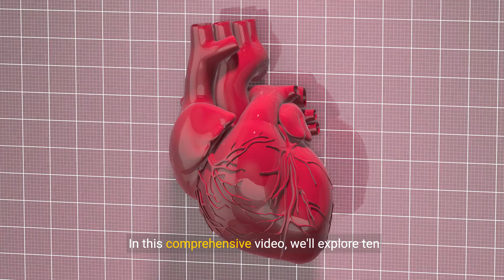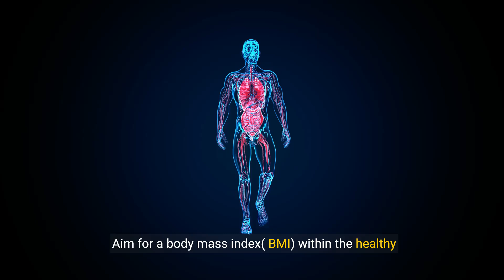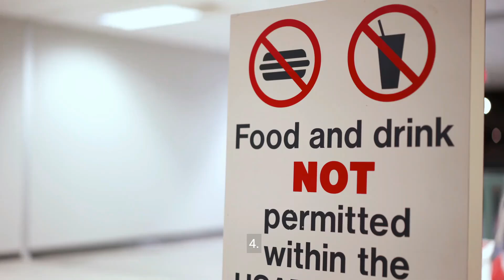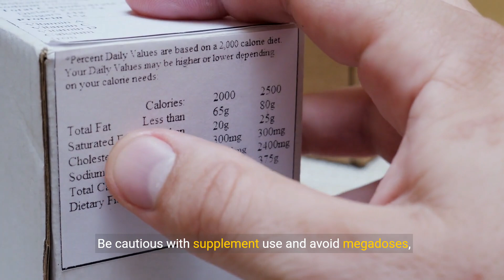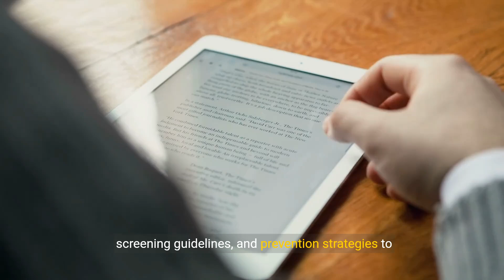Prostate Cancer Prevention: Essential Health Tips for Men 💕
Prostate Cancer Prevention: Essential Health Tips for Men 💕 - YouTube

Transcript:
(00:00) safeguarding Men's Health 10 ways to prevent prostate cancer empowering men with proactive strategies prostate cancer is a prevalent and potentially life-threatening disease that affects millions of men worldwide while certain risk factors for prostate cancer such as age
(00:32) empowering men to prioritize their health and wellbeing one maintain a healthy diet a balanced and nutritious diet plays a crucial role in prostate cancer prevention focus on consuming a variety of fruits vegetables whole grains
(01:08) regularly regular physical activity is associated with a lower risk of prostate cancer aim for at least 150 minutes of moderate intensity aerobic exercise or 75 minutes of vigorous intensity exercise per week along with muscle strengthening
(01:41) cancer maintain a healthy weight by following a balanced diet staying physically active and avoiding excessive calorie intake aim for a body mass index BMI within the healthy range 18.5 to 24.9 kg s Adu and waste circumference below 40 in for men to reduce your risk of developing prostate cancer
(02:17) drink per day for men avoid binge drinking and excessive alcohol consumption which can contribute to inflammation oxidative stress and hormonal imbalances that may promote cancer development five quit smoking smoking
(02:50) and support groups to quit smoking and maintain a smokefree lifestyle six get regular screenings early detection is key to effectively managing prostate cancer and improving treatment outcomes talk to your healthc care provider about prostate cancer screenings including prostate specific antigen PSA tests and digital rectal exams
(03:25) informed decisions about your prostate health seven know your family history family history plays a significant role in prostate cancer risk if you have a family history of prostate cancer particularly among first-degree relatives such as fathers or brothers you may have an increased risk of developing the disease i
(03:58) supplements certain dietary supplements may have potential benefits for prostate health and cancer prevention talk to your healthc care provider about supplements such as Vitamin D selenium lycopene green tea extract and omega-3 fatty acids which have been studied for their potential protective effects against prostate cancer be cautious with supplement use and avoid Mega does as excessive intake may have adverse effects number nine manage stress and prioritize mental health chronic stress and poor mental health can negatively
(04:32) impact overall health and may contribute to cancer risk practice stress reduction techniques such as mindfulness meditation deep breathing exercises yoga and progressive muscle relaxation to manage stress levels and promote emotional well-being seek support from mental health professionals support groups or counselors if you're experiencing persistent stress or anxiety 10 stay informed and advocate for your health stay informed about prostate cancer risk factors screening guidelines and prevention strategies to empower
(05:06) yourself with knowledge and resources advocate for your health by scheduling regular checkups discussing preventive measures with your health care provider and actively participating in shared decision making regarding your prostate health take proactive steps to prioritize your well-being and reduce your risk of developing prostate cancer conclusion taking charge of your prostate health preventing prostate cancer requires a multifaceted approach that encompasses healthy lifestyle choices regular screenings and proactive Health Care
(05:40) Management by adopting evidence-based strategies for prostate cancer prevention and staying informed about your risk factors and screening options you can take charge of your prostate health and reduce your likelihood of developing this disease

Chosen Title: "Men's Health Alert: Proactive Steps to Prevent Prostate Cancer"
Reason: This title is attention-grabbing and clearly indicates the focus on proactive prevention of prostate cancer, likely to attract men seeking essential health tips.

YOUTUBE DESCRIPTION:
Take charge of your health with essential tips for preventing prostate cancer in men in this informative video. Discover proactive steps and vital strategies to shield against prostate cancer, prioritizing wellness and understanding the importance of regular screenings. Learn how lifestyle choices, including diet and exercise, can impact prostate cancer risk, empowering men with key health tips for prevention. Uncover myths, debunk misconceptions, and gain insights into the significance of early detection and awareness in saving lives from prostate cancer.